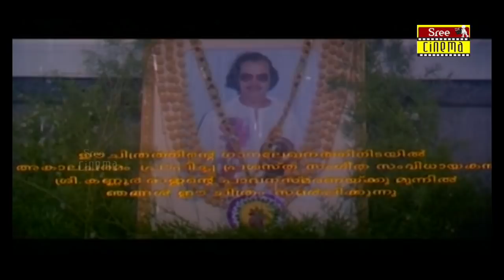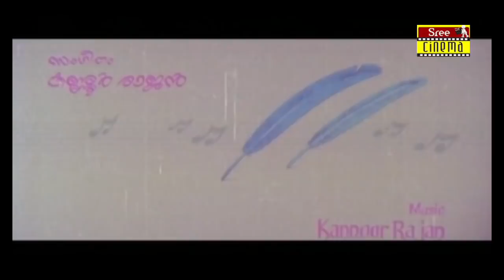Kokkarakko Malayalam Movie | K.K Haridas | Sree Movies | Dileep | Kuthiravattam Pappu | Prem Kumar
Presenting You The Superhit Malayalam Movie 'Kokkarakko'  By K. K. Haridas.

Directed : K. K. Haridas
Produced : P. Balakrishnan
Written : V. C. Ashok
Starring : Vijayakumar, Dileep, Sudheesh, Prem Kumar,
                Mala Aravindhan, Valsala Menon , Sadiq, Harisree Ashokan,
Cinematography : Uthpal P. Nayanar
Edited : G. Murali